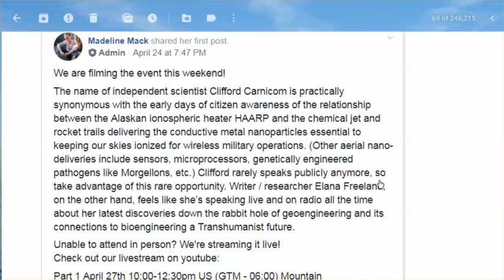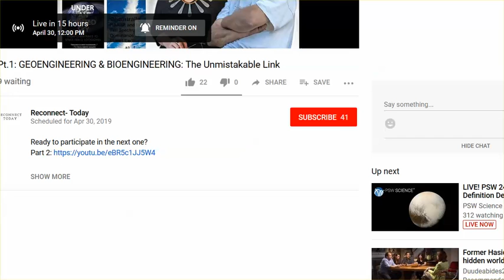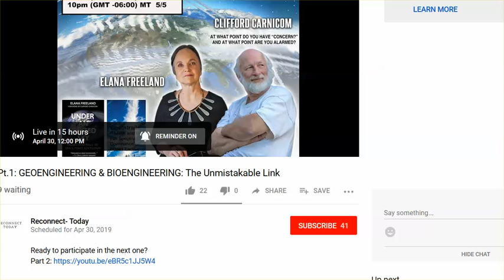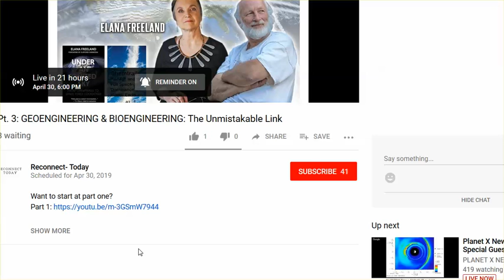Elana Freeland & Clifford Carnicom Live Stream Tomorrow, April 30th, - Please Circulate